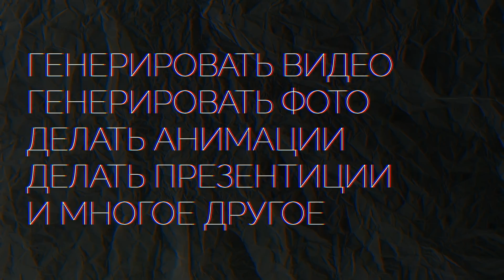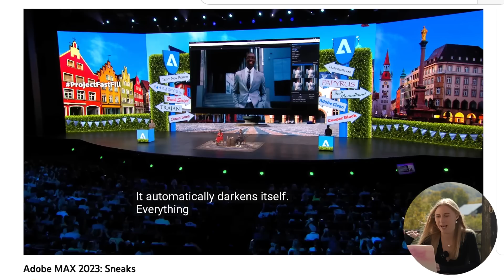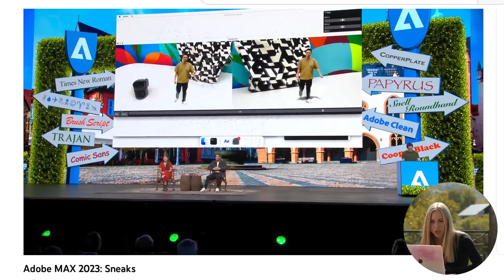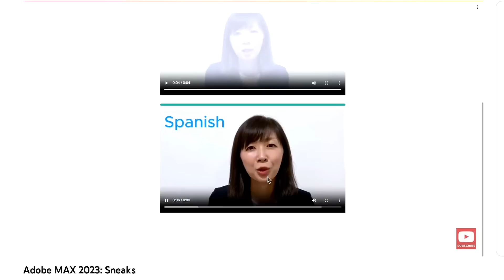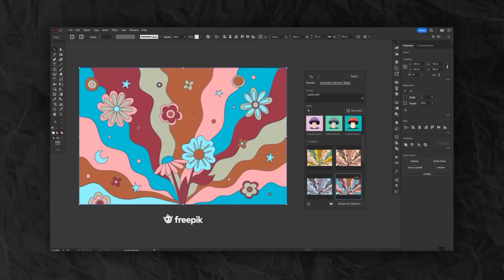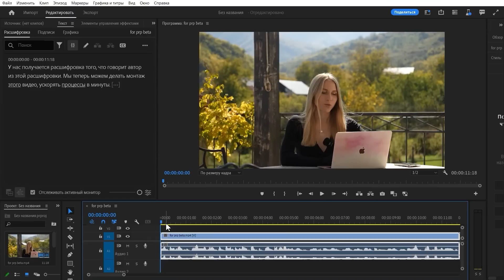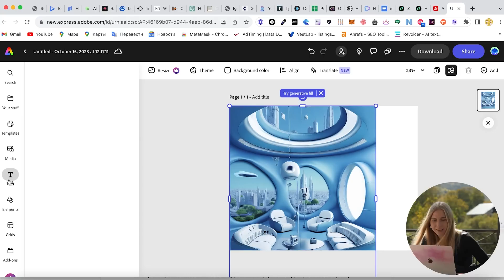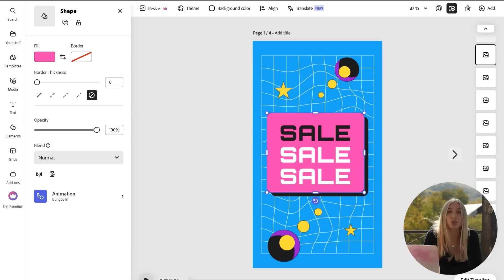Adobe уничтожает Midjourney и Canva | Adobe max 2023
В этом видео я выбрала все самое интересное, все самое актуальное для с вас с большой конференции Adobe Max 2023. И это невероятно что делает и сделал Adobe  внедрив искусственный интеллект. Теперь Adobe для всех!

Дисклеймер❗:
Все, что здесь изложено, является моим мнением, а не официальным инвестиционным советом — пожалуйста, проведите собственное исследование, прежде чем рисковать собственными деньгами. Предоставленный материал предназначен только для образовательных целей. Web3nity не несет ответственности за любые прибыли или убытки, связанные с вашими инвестициями .